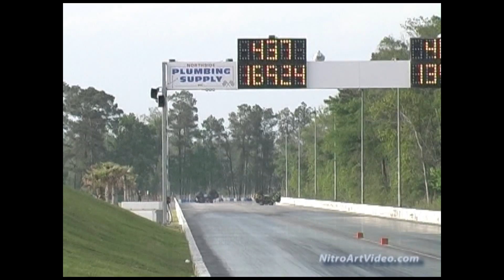Houston Motorsports Park April 17, 2010, Raw Action Drag Racing Part 3of4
Thank You In Advance Houston Motorsports Park April 17, 2010, Raw Action Drag Racing Part 3of4